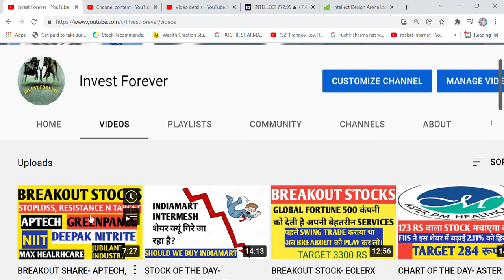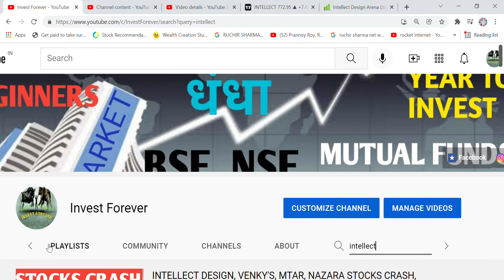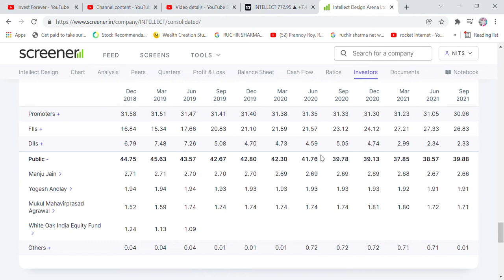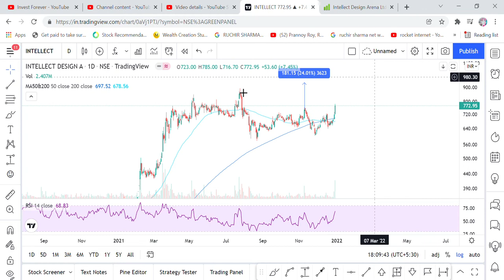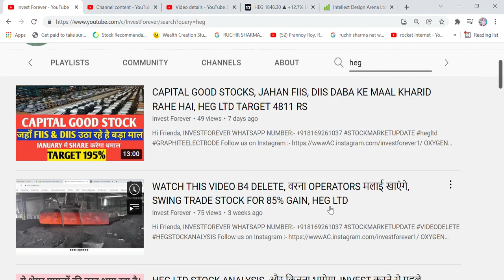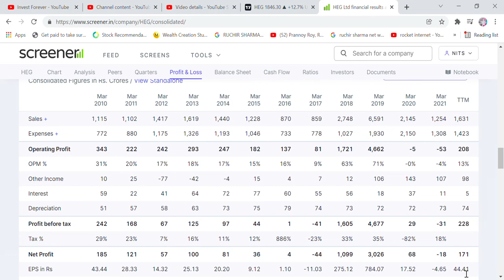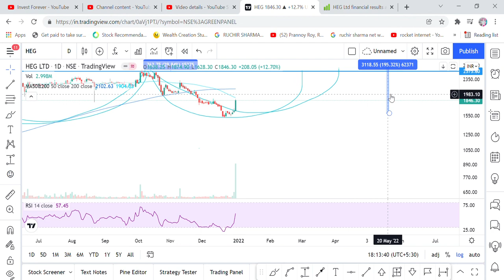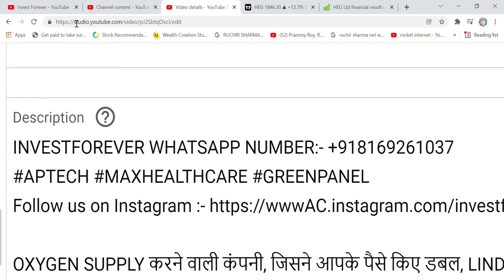BREAKOUT STOCKS- INTELLECT DESIGN & HEG LTD, LAST CHANCE TO BUY BEFORE A HUGE JUMP IN STOCK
Hi Friends,